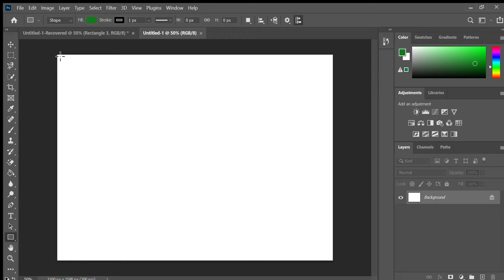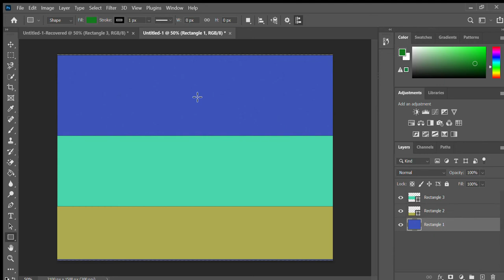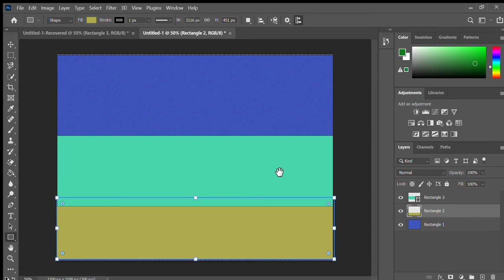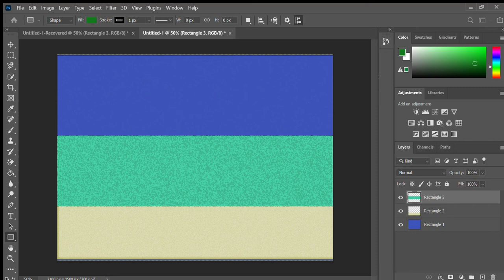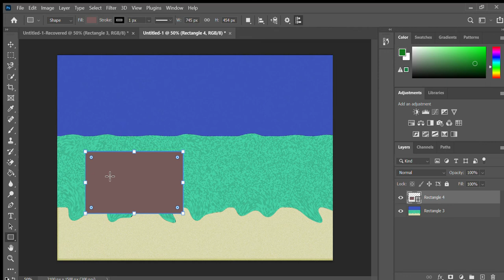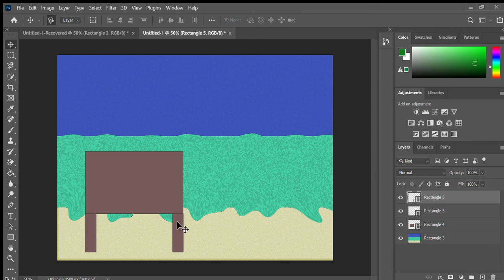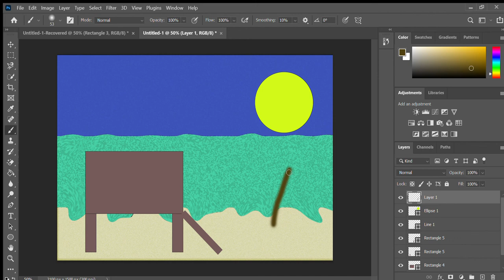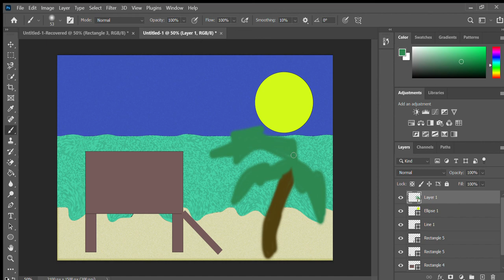Photoshop: Beach House Tutorial Video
Using Drawing tools and filters